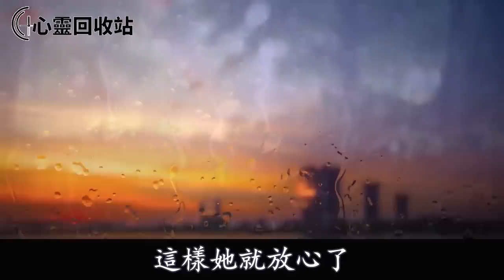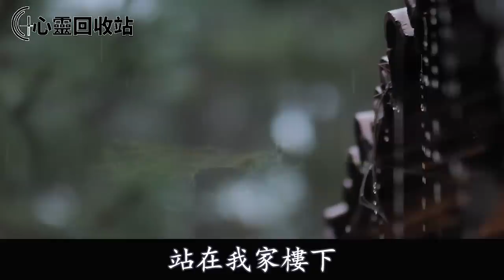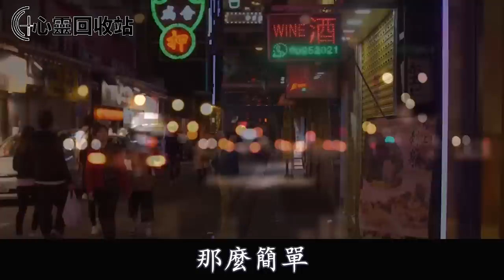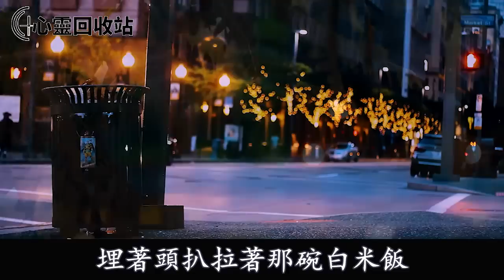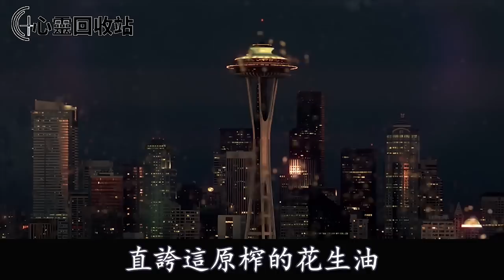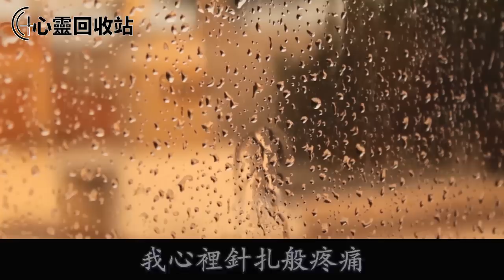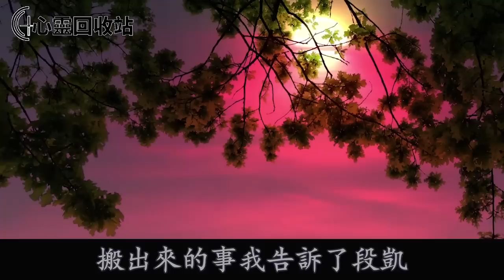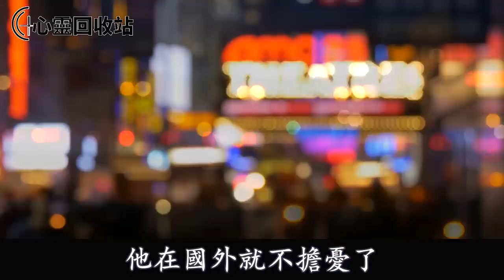“媳婦，你爸來我們家，就住雜物間”婆婆為趕走我爸頻繁下損招，誣陷我爸偷她錢，我發狠一舉動讓她羞愧不已永遠閉嘴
往期回顾：
我到城里當保姆，從未有過夫妻生活卻離奇懷孕，雇主一家說出實話，我一舉動叫他們人財兩空身敗名裂
兒子滿月宴，小姑子給200塊紅包，臨走時搶走娘家送的幾萬塊高檔補品，婆婆見狀抬手一巴掌，一句話叫她崩潰痛哭羞愧不已
婆婆搬進我家，一進門就給我立規矩，我拒絕後老公罵我不孝順，我撂挑子走人隨後一舉動叫他們追悔莫及